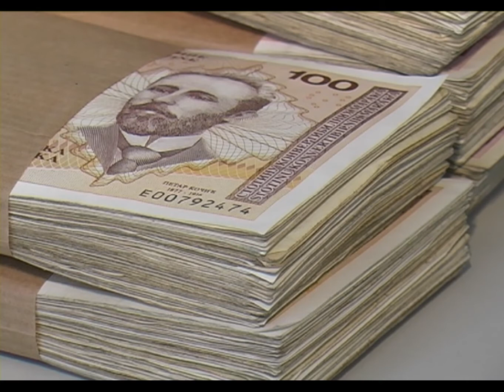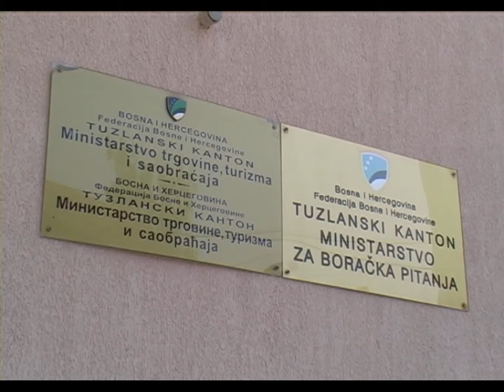Poništene liste za stipendiju: 95-oro djece pogrešno bodovano - 06.05.2015.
Ministarstvo za boračka pitanja TK donijelo je odluku o poništavanju rang listi kandidata za dodjelu stipendija iz reda boračke populacije. Iako isplata stipendija kasni već više od pola godine, mnoge su neprijatno iznenadile liste i kadidati koji su se na njima našli, zbog čega je i donesena odluka o poništavanju. O čemu se tačno radi?